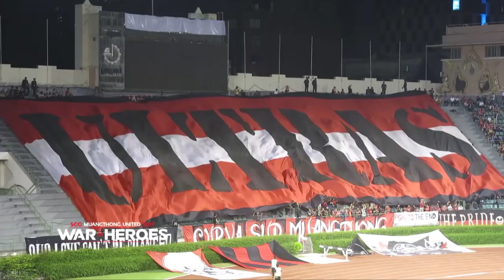ขอพลังผู้เล่นคนที่ 12 | เต็มความจุสนามศุภชลาศัย | เอาแชมป์ลีกคัพกลับบ้านเรา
เมืองทองทีวี | ความพร้อมขุนพลกิเลนผยอง ก่อนลงสนามฟุตบอลชิงชนะเลิศลีกคัพ เอสซีจีเมืองทองฯ v เชียงรายฯ วันพุธที่ 22 พ.ย.นี้ ณ สนามศุภชลาศัย เวลา 19.00 น. " ขอพลังผู้เล่นคนที่ 12 | เต็มความจุสนามศุภชลาศัย | เอาแชมป์ลีกคัพกลับบ้านเรากันครับ "